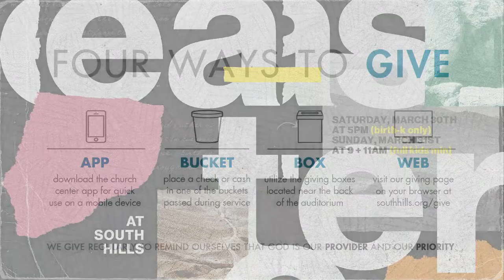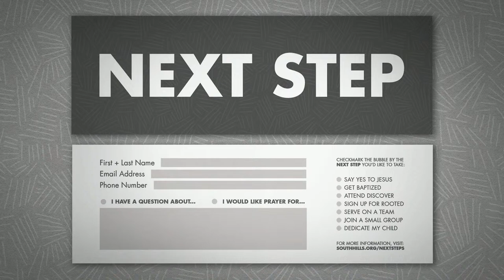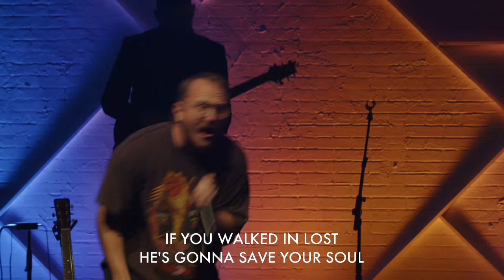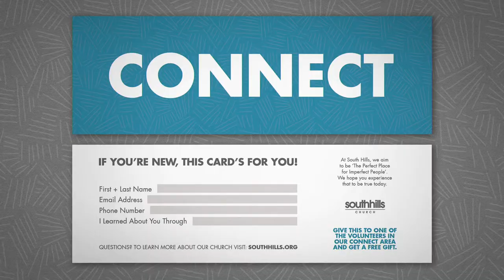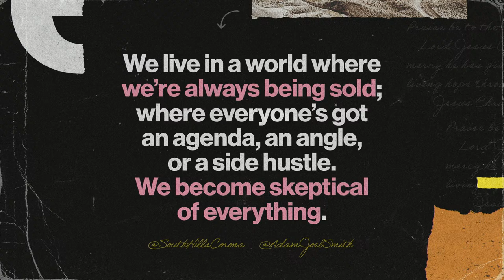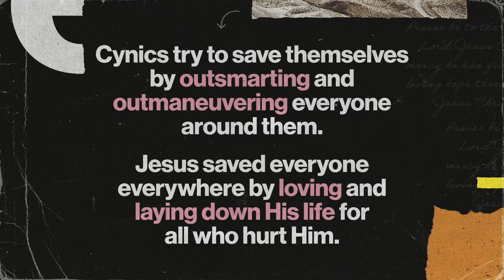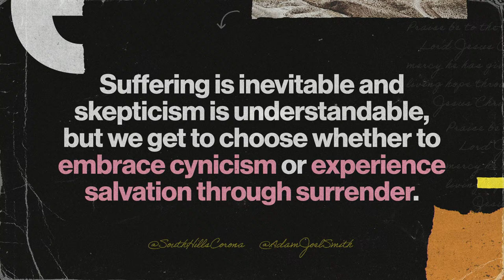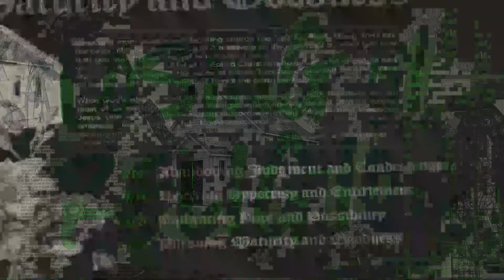Easter 2024 - Adam Smith “Slip n’ Slides, Suckers, & Cynics” - 3.31.24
If you're new with us, let us know how we can be praying for you, we invite you to fill out an online Connect Card by visiting

If you are looking for what is next for you, we invite you to fill out an online “Next Steps” card by visiting

To give with us select the Give tab on the Church Center App and select the Corona Fund or Corona BOW Fund
Visit our Linktree to find out more about everything mentioned in today’s message or follow along with the message slides:
To RSVP for On-Campus Events select the Events tab on the Church Center App

00:00 - Pre-Service
15:00  - Service
38:31 - Message